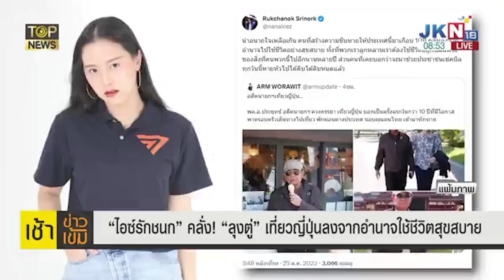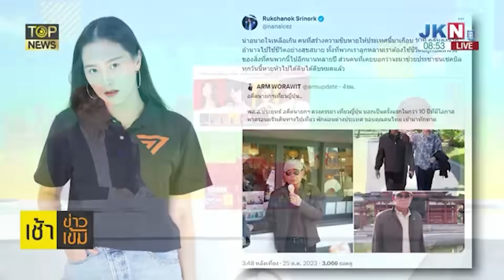แสดงเก่ง "ไอซ์ รักชนก"เค้นน้ำตากลางสภาด่า"บิ๊กตู่"หลังเดือดเห็นภาพเที่ยวญี่ปุ่น | TOPNEWS ONLINE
ฉะ "ไอซ์ รักชนก" มีปากสักแต่พูด เอาความจริงมาเปิด อย่ากล่าวหา"บิ๊กตู่"ลอย ๆ หลัง ทนไม่ไหว ใจรุ่มร้อน เค้นน้ำตากลางสภา เห็นภาพ "บิ๊กตู่-อ.น้อง" เที่ยวญี่ปุ่นว่อนโซเชียล